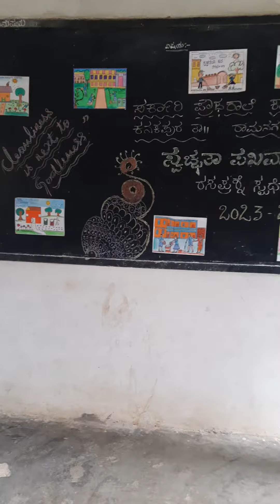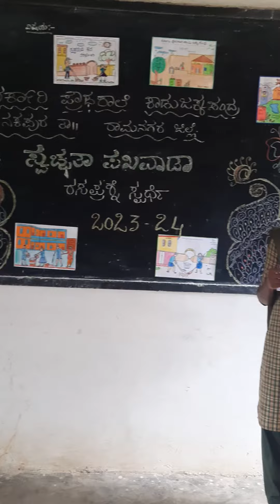ಜಾತಾ ಹೋಗೋಣ.......ಸ್ವಚ್ಚತಾ ಪಕ್ವಾಡ.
9ನೇ ತರಗತಿ ವಿದ್ಯಾರ್ಥಿನಿ.